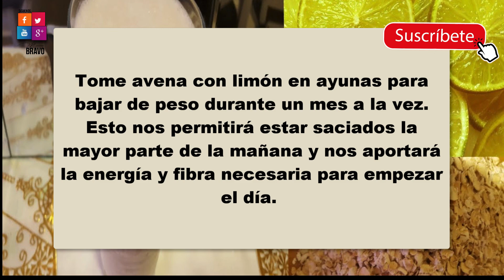Asi adelgazaras tanto que tendras que comprar ropa nueva con solo tomar avena y limon !! 😱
Asi adelgazaras tanto que tendras que comprar ropa nueva con dolo tomar avena y limon !! 😱